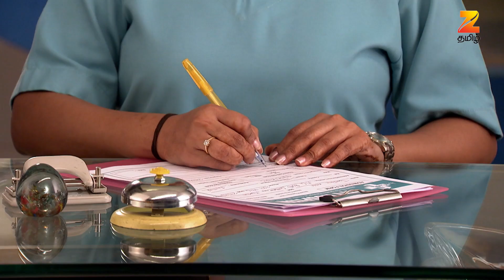Tanuவின் உயிருக்கு ஆபத்து | Iniya Iru Malargal | Full Ep 302 | Shikha,SritiJha - Zee Tamil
Pragya hands over Priya to her mother and decides to go back home to reveal the truth to Abhi. As Nikhil had anticipated, he finds Pragya near Sheela's house and instructs the goons to hire a cab to kidnap Pragya.